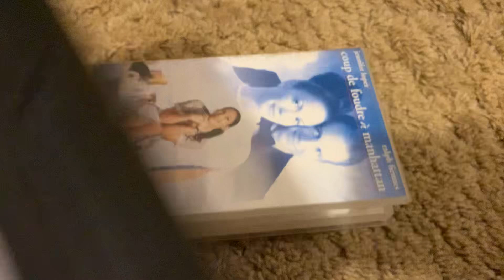Maid in Manhattan 2003 French European VHS (SECAM)